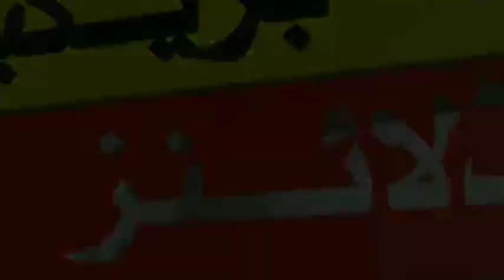Pak Player Back Against West indies Series 2022 | West indies tour pakistan 2022 | Pak cricket news